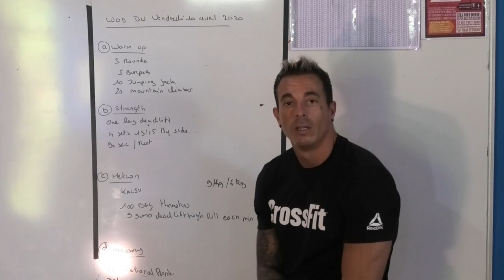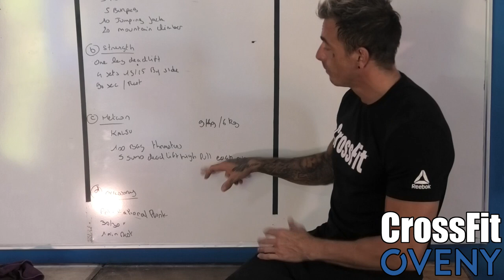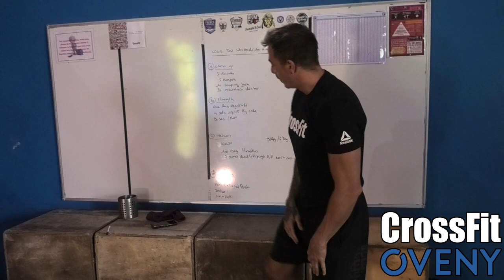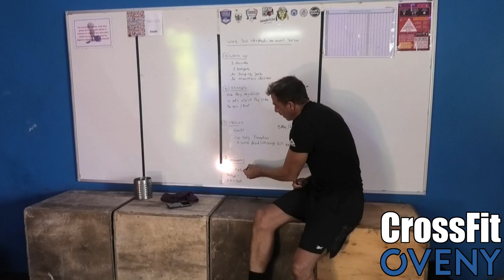WOD AT HOME #20 10 AVRIL 2020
Warm up
               4 rounds
           5 burpees no jumps
          10 jumping jack
          20 Mountain climber alt

Strength
One leg deadlift tempo lent 3 down 1 up ( dumbell/ktb etc)
4 sets 15/15 reps by side
90 sec rest b/t sets

Metcon
Kalsu oveny
For Time
100 Bag Thrusters (15 kg /10 kg)
5 sumo deadlift High pull bag to start and at the top of every minute

Accessory
Anti rotationnal plank
5 sets 30/30 sec by side min plank
1 min rest